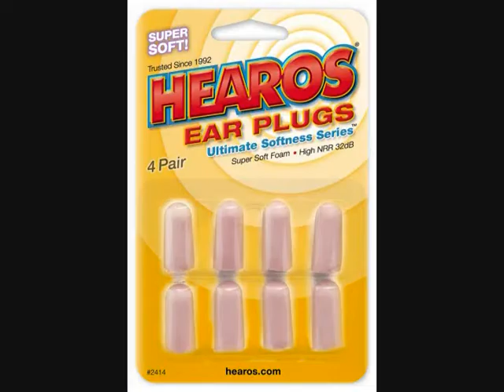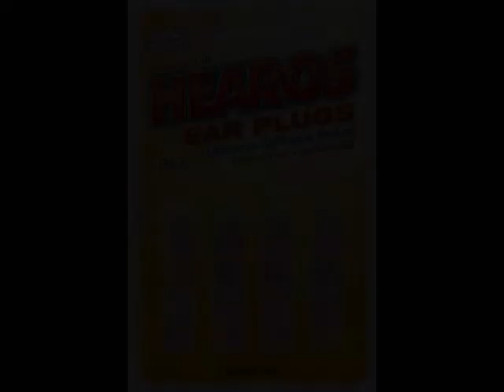Hearos ultimate softness series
When you need a good night sleep, you won't hear a peep, with Hearos ultimate softness series